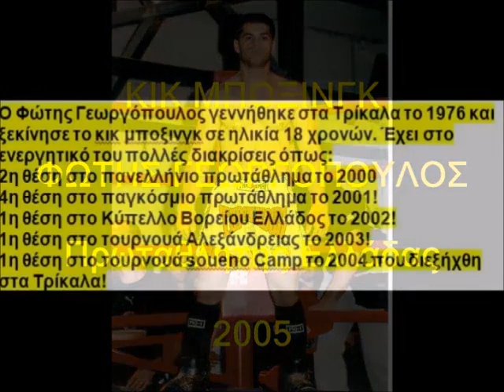Μια ξεχωριστή επίσκεψη δέχτηκαν οι μαθητές του 2ου δημοτικού σχολείου Οιχαλίας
Μαθητές και δάσκαλοι του σχολείου υποδέχτηκαν με χαρά στο σχολείο τους, τον πρωταθλητή Ελλάδας στο Κικ Μπόξινγκ, κ. Φώτη Γεωργόπουλο, στο πλαίσιο της «5ης Πανελλήνιας Ημέρας Σχολικού Αθλητισμού-Ευρωπαϊκή Ημέρα Σχολικού Αθλητισμού 2018»
Αθλήθηκαν, ενημερώθηκαν γύρω από τον αθλητισμό αλλά ταυτόχρονα είχαν την ευκαιρία να γνωρίσουν έναν σπουδαίο Τρικαλινό αθλητή με πλούσια δραστηριότητα.

Ο λόγος για τους μαθητές του 2ου δημοτικού σχολείου Οιχαλίας, οι οποίοι το πρωί της Παρασκευής, εγκατέλειψαν προσωρινά τις σχολικές αίθουσες και τα θρανία και βγήκαν στο αύλιο χώρο του σχολείου τους για να τιμήσουν την «5η Πανελλήνια Ημέρα Σχολικού Αθλητισμού-Ευρωπαϊκή Ημέρα Σχολικού Αθλητισμού 2018». Για ένα διαφορετικό μάθημα που θα αποτελέσει την αφορμή να φέρει τα παιδιά κοντά στον Αθλητισμό από μικρή ηλικία.

Μαθητές και δάσκαλοι του σχολείου υποδέχτηκαν με χαρά στο σχολείο τον πρωταθλητή Ελλάδας στο κικ μπόξινγκ, κ. Φώτη Γεωργόπουλο που ανταποκρίθηκε στην πρόσκληση της διεύθυνσης και επισκέφτηκε το διδακτήριο πλαισιωμένος από ένα τμήμα της ομάδας που προπονεί αποτελούμενο από τους: Βασίλη Γεωργούση, Πέτρο Χήρα, Άννα Μαρία Γιώτα, Βέρα Κολοβού, Χρυσάνθη Νικολάου. Ο Φώτης Γεωργόπουλος γεννήθηκε στα Τρίκαλα το 1976 και ξεκίνησε το κικ μποξινγκ σε ηλικία 18 χρονών. Έχει στο ενεργητικό του πολλές διακρίσεις όπως: 2η θέση στο πανελλήνιο πρωτάθλημα το 2000, 4η θέση στο παγκόσμιο πρωτάθλημα το 2001, 1η θέση στο Κύπελο Βορείου Ελλάδος το 2002, 1η θέση στο τουρνουά Αλεξάνδρειας το 2003, 1η θέση στο τουρνουά soueno Camp το 2004 που διεξήχθει στα Τρίκαλα! Πρωταθλητής Ελλάδος 2005 και κάτοχος επαγγελματικής ζώνης από την παγκόσμια ομοσπονδία world profi . 1η θέση στο επαγγελματικό πρωτάθλημα με όρους Κ-1 το 2006, Πρωταθλητής Ελλάδος το 2007 από την πανελλήνια ομοσπονδία.

Από το 2008 και στη συνέχεια είναι προπονητής και ήδη αρκετοί από τους αθλητές που προπονεί έχουν σημειώσει μεγάλες επιτυχίες στο εσωτερικό αλλά και σε αγώνες που διεξάγονται στο εξωτερικό.

Ο κ. Γεωργόπουλος μιλώντας στους μαθητές προσπάθησε να τους μεταγγίσει στάσεις που αποκόμισε ο ίδιος στο πέρασμά του από τον αθλητισμό όχι μόνο ως αθλητής αλλά και ως πρωταθλητής όπου οι πειρασμοί και οι επιρροές να ξεφύγει από τα αθλητικά ιδεώδη είναι σαφώς πιο έντονα. Έκανε σαφές στους μαθητές ότι ο αθλητισμός είναι αξία και ως αξία εμπεριέχει όλες τις αξίες που πρέπει να χαρακτηρίζουν έναν άνθρωπο. Θάρρος, ευγένεια ψυχής, ηθικότητα, άμιλλα, τόλμη, αγώνας για την κατάκτηση του προσωπικού ονείρου. Ο αθλητισμός είναι πηγή σωματικής, ψυχικής και πνευματικής υγείας.

Μετά το τέλος της ομιλίας του η ομάδα των αθλητών που τον συνόδευαν παρουσίασε στους μαθητές βασικές κινήσεις του αθλήματος όπως επίσης και πώς προπονούνται για να λάβουν μέρος στους αγώνες. Η επίδειξη τους αθλήματος συνεπήρε και ενθουσίασε τους μαθητές οι οποίοι επευφημούσαν και χειροκροτούσαν αδιάκοπα.

Ο σύλλογος διδασκόντων ευχαριστεί τον κ. Γεωργόπουλο για την άμεση ανταπόκρισή του στο κάλεσμά του αλλά και για τις στάσεις ζωής που δίδαξε με το παράδειγμά του.

Το πρόγραμμα της «5η Πανελλήνιας Ημέρας Σχολικού Αθλητισμού» συνεχίστηκε με αθλητικές δράσεις διαφορετικές για κάθε τάξη που οργάνωσε ο εκπαιδευτικός Φυσικής Αγωγής του Σχολείου μας κος Βασίλειος Μπέλος.